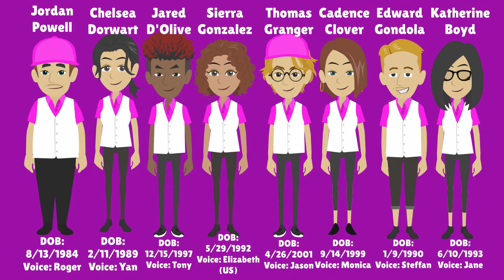My OC TCBY Workers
"MONDO Crossover!" and "Delivery Dilemma" had workers of TCBY in it, and this video will showcase all 8 in case you want to know about them more. It will also show what workers will appear in 'The KIDS Teens' and 'The MONDO Group' and their attire when they aren't working at the store.